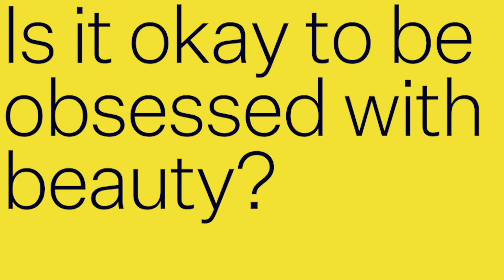We ask Millie: is it okay to be obsessed with beauty?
We are currently discussing whether it's okay to be obsessed with beauty?

Fluff is: A casual cosmetics company that makes and sells makeup. We want girls to create and accept beauty by making it up for themselves. Our products are all about keeping it simple.